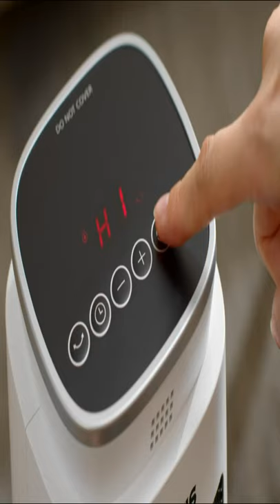Portable Electric Space Heater Shorts UK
Do you want to heat the house quickly with a very good accessory? I recommend in this video Best Budget Portable Space Heater with Thermostat 2021 | Remote Control or Not.

gaming laptop

SWIMMING Goggles

apple c type charger

beds sheets

Glocusent LED Neck Reading Light

Paper Mate Profile Retractable Ballpoint Pens

Suptikes Door Draft Stopper Under Door

FORIOUS Kitchen Faucet with Pull Down Sprayer Brushed Nickel

Cat 6 Ethernet Cable

Wireless Gaming Mouse

(201 Pcs Stickers for Water Bottles Cool Stickers Hydroflask Stickers Aesthetic Waterproof Cute Vsco Vinyl

Stickers Laptop Skateboard Luggage Computer Stickers for Teens Girls Kids)    kides steaker in bottle:-

Organic aloe vera gel

BEST BIKE HOLDER(BUYING GUIDE)

KATCHY INDOOR FLY TRAP

BEST REFRIGERATORS

INDUCATION COOKTOPS

AIR FAN

BEST CAR SEAT COVERS

BEST BLUETOOTH SPEAKER

AMICO 3500LM LED SECURITY LIGHT

3-AXIS GIMBAL STABILIZER F

REGALO MY PORTA BLE PLAY YARD INDOOR AND OUTDOOR

BEST RETRACTABLE HOSE REEL 2020

and research. Fiar use is a use permitted by copyright statute that might otherwise be infringing. Non-profit,

Portions of footage found in this video is not original content produced by Time 2 Review. Portions of stock footage

of products was gathered from multiple sources including, manufactures, fellow creators and various other

sources.

designed to provide a means for sites to earn advertising fees by advertising and linking to amazon.com